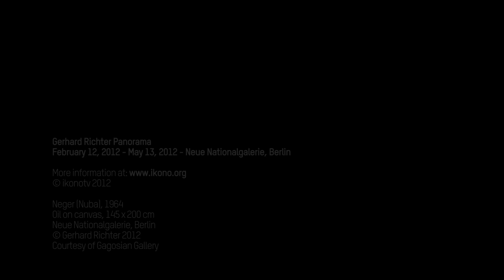Gerhard Richter - Panorama (HD)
Until May 13, 2012
Neue Nationalgalerie, Berlin, Staatliche Museen zu Berlin

The Neue Nationalgalerie in Berlin, The Tate Modern in London and the Centre Pompidou in Paris take advantage of the 80 anniversary by Gerhard Richter to celebrate an extensive restrospective composed of about 150 pictures, from all the creation phases, selected in collaboration with the artist.